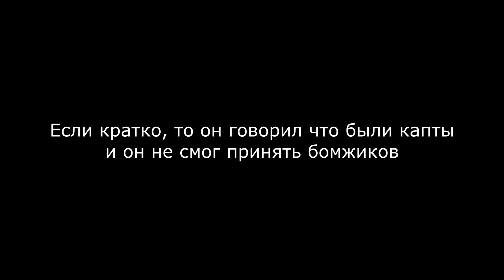КАК УНИЗИТЬ ГЕТТО-ТАЩЕРОВ АДВАНС РП на 1 УРОВНЕ?! - гта самп